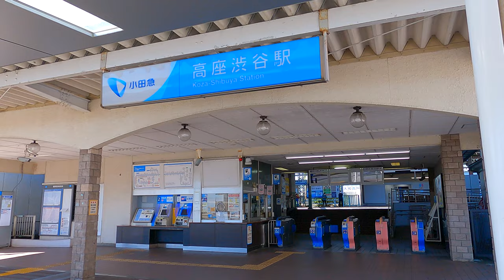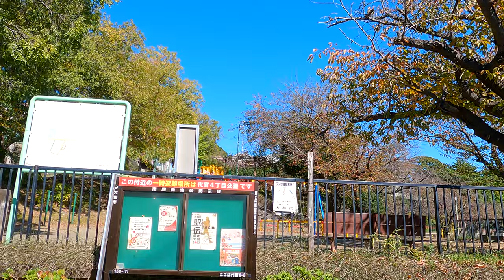No.410【4K】高座渋谷駅から大和ゆとりの森まで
飛行機が間近に見られる大和ゆとりの森！隣の綾瀬市と二分する様な形で公園になっています。
綾瀬市はスポーツがメインの「綾瀬スポーツ公園」、大和市側は1日いても子供は飽きることのない遊具メインの公園となっています。
大和ゆとりの森へは子供が小さい時によく遊びにいきました。6年ぶりでしょうか？当時に比べて少し木が大きくなったような感じがしました。まだまだ「森」になるのは先の様ですが..

0:00 スタート
2:30 イオン大和店
3:25 青果専門店 もったいない屋
6:05 小田急線との立体交差
17:43 引地川
24:50 大和ゆとりの森

相模原市、町田市を中心に、日本のどこにでもありそうな住宅地、有名観光地、大きな駅周辺、マイナーな駅周辺などなどを運動不足解消のついでに散歩しております。誰得動画かもしれませんがあの日あの時の街の風景を記録として残せたら良いと思って撮影をしております。

使用機材
GoProHero9
SONY α7siii（HDR撮影時）
伊藤園 お〜いお茶 濃茶 (散歩のお供はこれです)